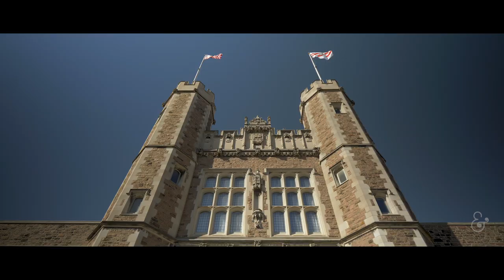2020 Scholars in Arts & Sciences: three students tell their story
Today, half of all our undergraduate students and nearly all of our graduate students receive some sort of financial aid from the University - aid which makes their attendance possible. The Scholars in Arts & Sciences at Washington University in St. Louis, which began in the fall of 1985 with the support of twenty far-sighted friends, is an essential factor in this effort.  Still going strong after 30 years, the campaign for Scholars in Arts & Sciences helps to bridge the gap for those students whose family situations might otherwise put Washington University out of reach.  Still, the need remains great. This year, Arts & Sciences far exceeded its goal and raised an astonishing $93 million  as part of Leading Together: The Campaign for Washington University. The Scholars in Arts & Sciences at Washington University in St. Louis now houses 527 scholarships, supporting 643 exceptional students.